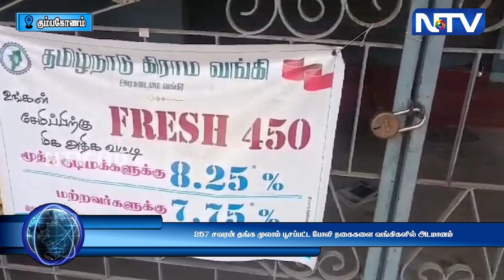257 சவரன் தங்கமுலாம் பூசப்பட்ட போலி நகைகளை வங்கிகளில் அடமானம் வைத்து 59 லட்சம் மோசடி | 27.10.23